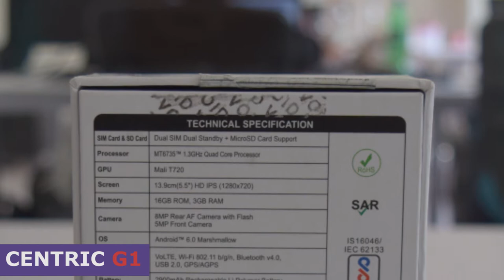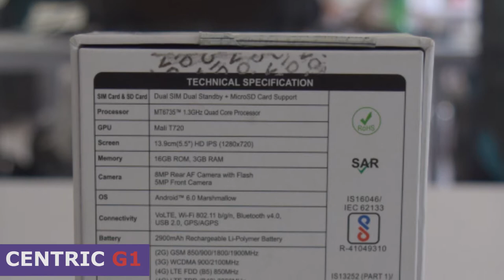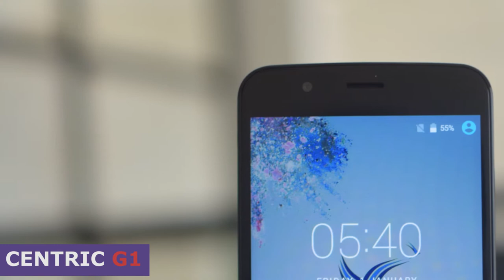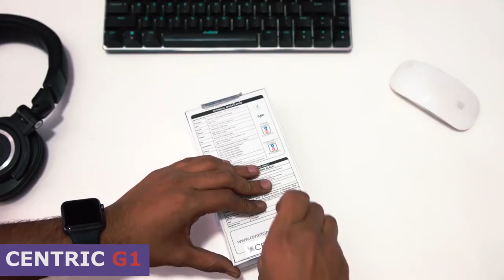CENTRiC G1 Smartphone Review in हिंदी !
Doston, Centric G1 ye smartphone ek Mumbai based smartphone company ne launch kiya hai. Is review mein aapko bataoonga ye phone kaisa hai, kya cheezen acchi hai aur kya cheezen boori.

Source: